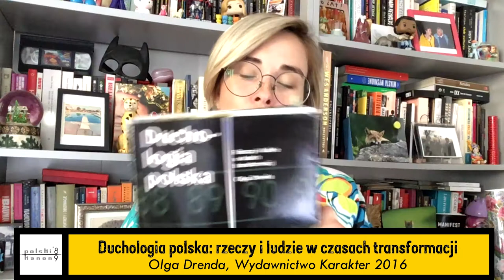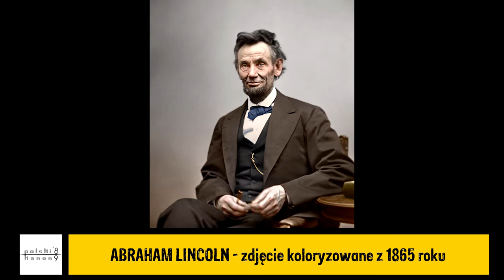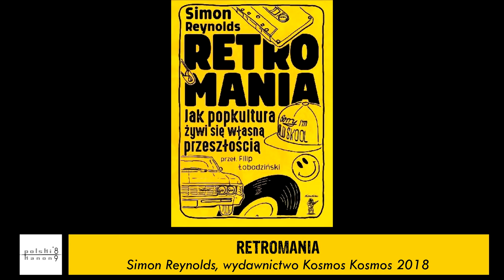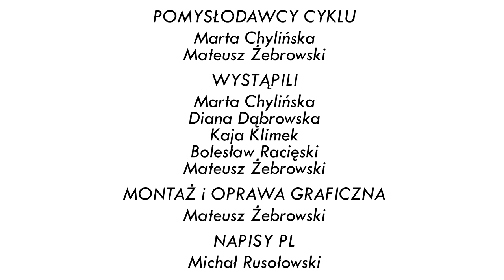ZIMNA WOJNA - e-wykład z cyklu kanon kina polskiego po '89 #3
Trzeci e-wykład z cyklu KANON KINA POLSKIEGO PO '89 o "ZIMNEJ WOJNIE" Pawła Pawlikowskiego, która zajęła 8 miejsce w głosowaniu na najlepsze/najważniejsze polskie filmy po '89.

SPIS TREŚCI:
00:00 Intro
00:22 Wprowadzenie
4:42 Bolesław Racięski o stalinizmie w kinie polskim
19:24 Diana Dąbrowska o dialogu z historią kina w "Zimnej wojnie"
36:05 Mateusz Żebrowski roli muzyki w kreowaniu bohaterów i opowieści
52:05 Kaja Klimek o nostalgii w kulturze na marginesie "Zimnej wojny"
1:07:54 Kilka słów o Opus Film Łodzi w "Zimnej wojnie" oraz zakończenie

Materiał zawiera polskie napisy.

Projekt realizowany jest przez Stowarzyszenie Rozwoju Kultury Filmowej "SŁOWO I FILM".

W materiale wykorzystano fragmenty utworów:
"Manea Romi" zespołu Bubamara Brass Band
"Stay Clam" Fredrica Lardona